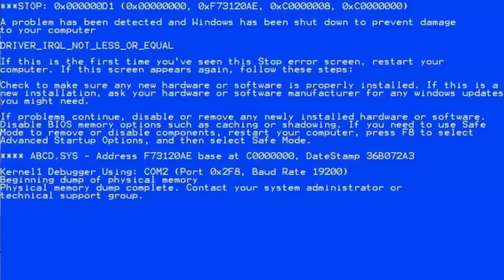Tower Defense Simulator.exe has stopped working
Help! I think roblox app has a virus on it. I can't control my PC, hel-
D0nT w0oRRyy.. YoULl be S4vE hh3Err3ee, w1Thh mm3
~C4U